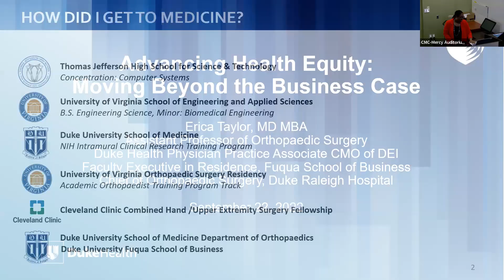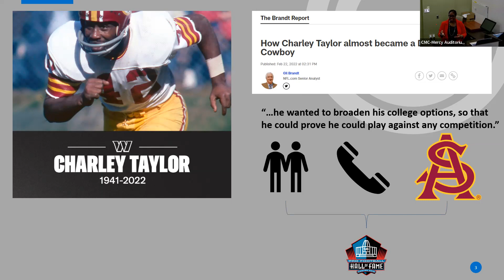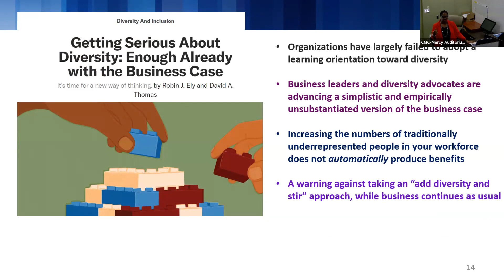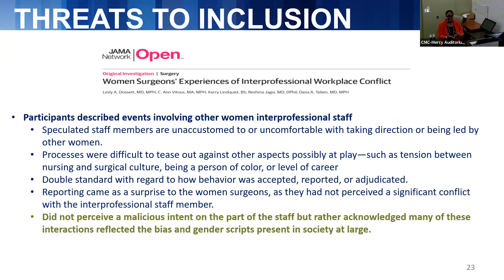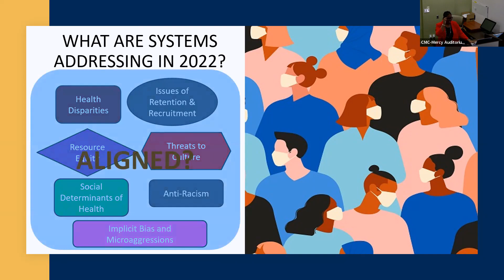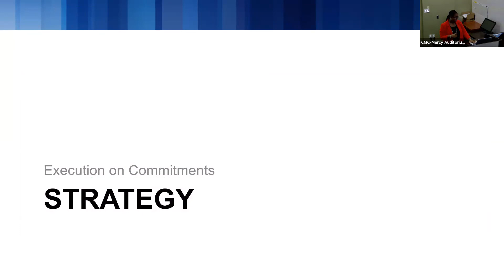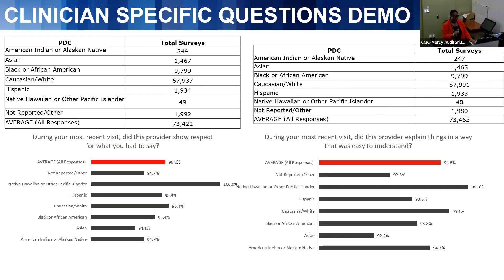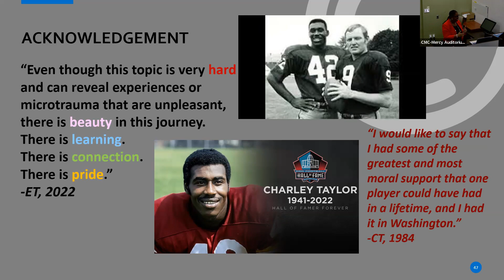Advancing Health Equity in Academic Medical Centers Moving Beyond the Business Case-Erica Taylor MD